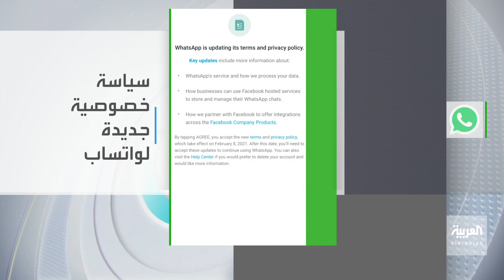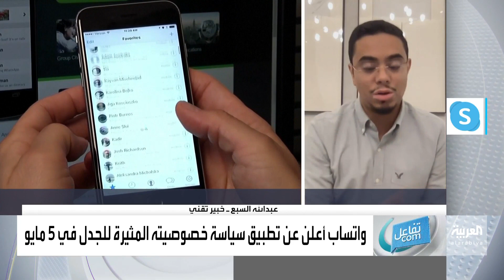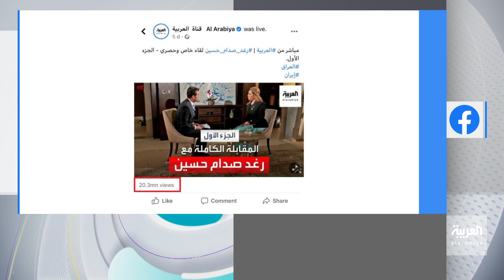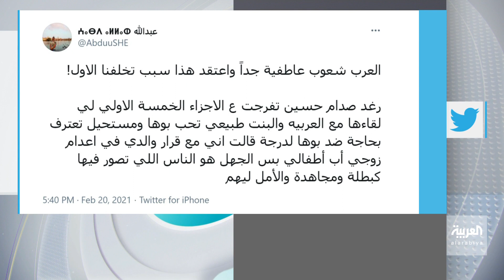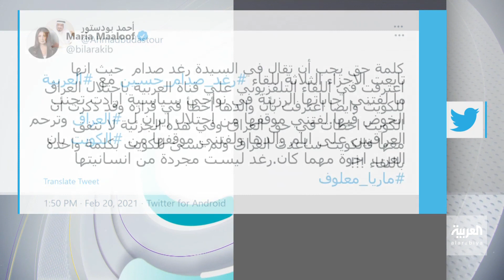تفاعلكم | جدل جديد حول سياسية واتساب للخصوصية وموقف محرج على زووم!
تفاعلكم | 21 فبراير 2021